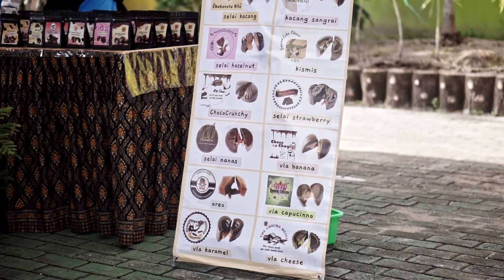2 Banjarbaru 2022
Song By FiniteMusicForge - Fresh Idea